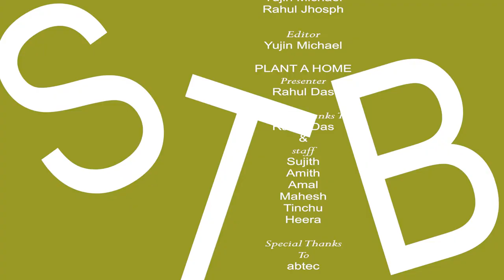Air plant care & tips, plants soil & fertilizers, plants food and making - SMALL TO BIG ep6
SMALL TO BIG

This is the final episode of Living Life Style on our YouTube channel, if you've enjoyed this series and want to find more  architect interviews and collaborations with our friends they'll continue to be published on our youTube channel

Special Thanks To: PLANT A HOME And Rahul Das

Special Thanks To Abtec
You Can Order  In Online Abtec Products

Best low maintenance indoor plants  lowlight Indoor Plants  plants Care & Tips

mellow morning by Dixxy.